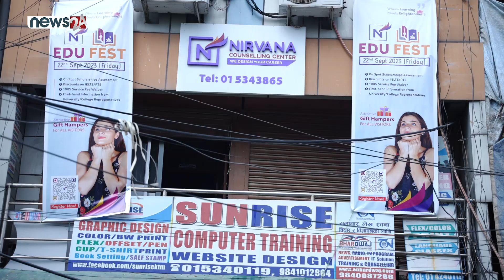Archana Sharma - Directors of Admission Excelsia College | Nirvana EDU Fest 2023